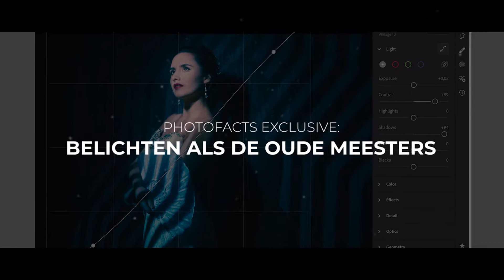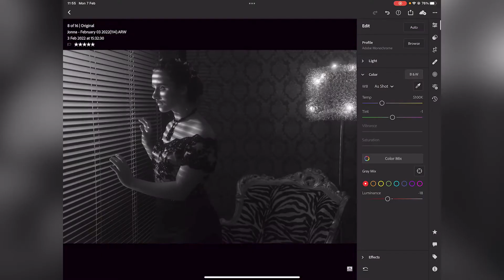Photofacts : Frank Doorhof “Belichten als de oude meesters”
In deze exclusieve Photofacts masterclass krijg je veel informatie over hoe je jouw foto’s naar een ander niveau kan tillen aan de hand van de fantastische technieken van de oude meesters.

Je krijgt uitleg over de belichtingen, de sets etc. Maar ook theorie/praktijk over schaduw afval/verloop, het gebruik van flags, speciale lenzen, speciale effecten binnen de shoot en heel veel meer. En je vind tevens als bonus een heel gedeelte over het retouchen.

Je vind de cursus hier, en natuurlijk is hij ook los te koop.
Taal : Nederlands.